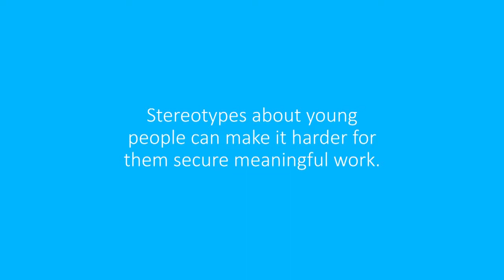Stereotypes about young people make it harder to get work | Part 2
Stereotypes about young people's work ethic create barriers to employment. With fewer secure 9-5 jobs, this adds more to the myriad of challenges young people face in transiting to working life.